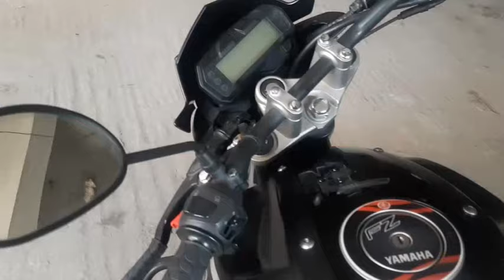Yamaha FZS v2 Sticker Modified New 2022 || Yamaha FZS v2 Black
Welcome to BIKE LOOKS 🏍😍